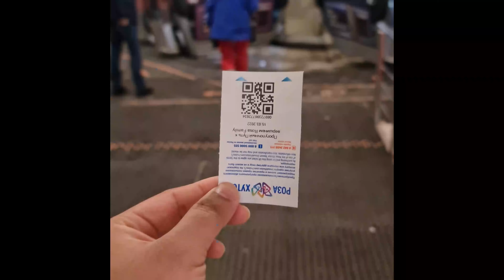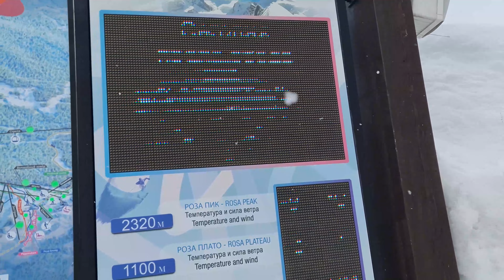বরফের দেশে হারিয়ে যাওয়া একদিন। Rosa Khutor- Sochi | Vlog- 12 | Sarwar & Son's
বরফের দেশে হারিয়ে যাওয়া একদিন।স্বপ্নের দেশের এই রোজা খুতুর মেঘের উপরে আমাদের নিয়ে গেলো হিমালয় এর ন্যায় উচ্চতায়।

Also, let us know if you want us to create some vlogs on your favorite places.